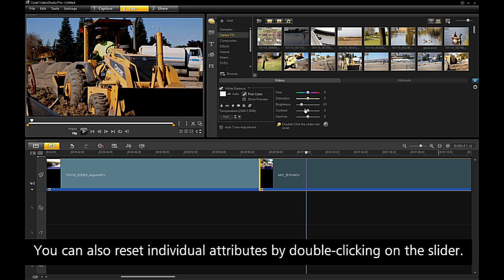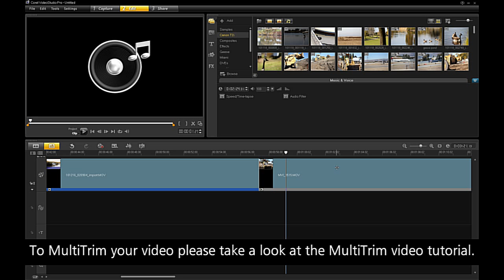Corel VideoStudio Pro X4: Edit Your Clips.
Corel VideoStudio® Pro X4 is the powerful, creative and easy way to take your video footage from shoot to show—fast. Quickly load, organize and trim SD or HD video clips. Cut together your production from templates and get creative with effects, music, titles, transitions and more. Explore new Stop Motion Animation and Time-Lapse tools, then export to 3D! It's everything you need for professional-quality video editing.